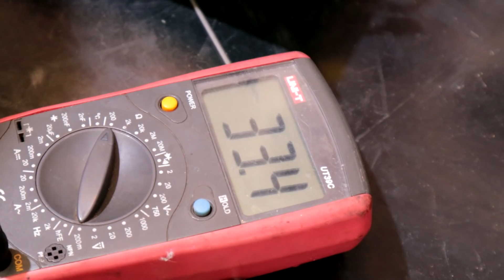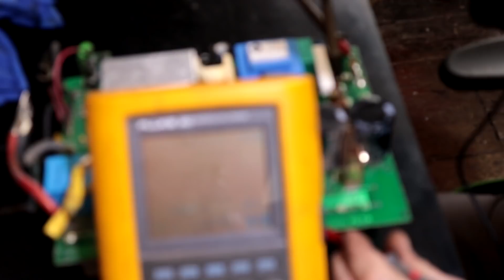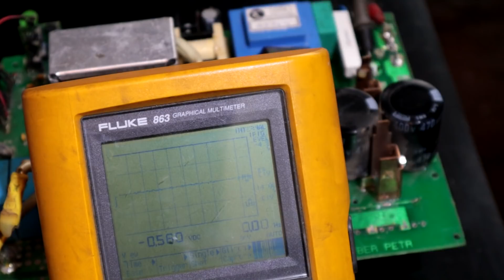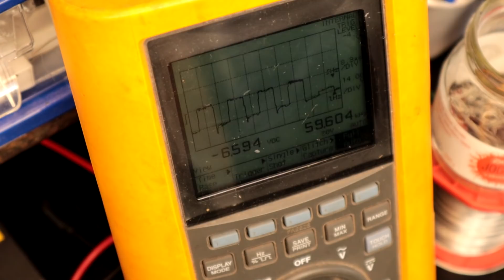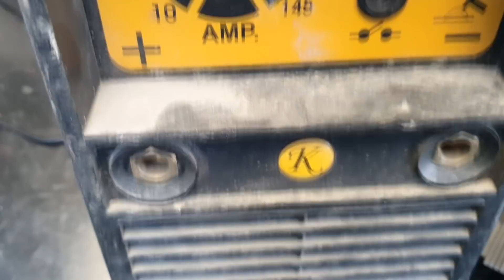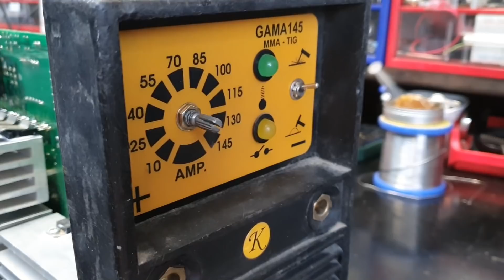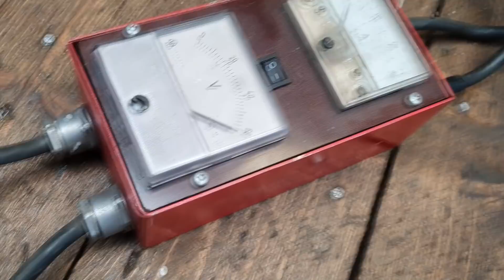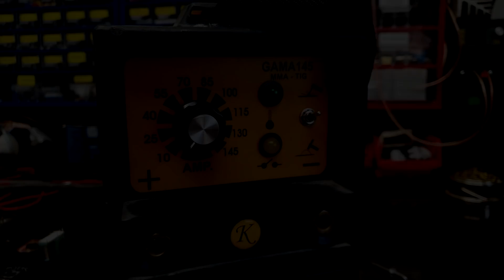Pacient č.69 - Projekt GAMA ze smeťáku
Čím lisuji dutinky:

Odzkoušené kleště na elektroniku: